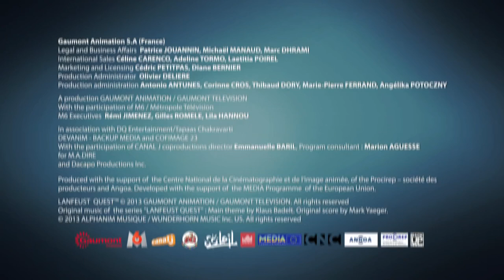Lanfeust Quest | Season1 Episode5 |Hindi Dubbed ♥️ SUBSCRIBE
Lanfeust Quest Season 1 Episode 5
Complete Episode 5
in Hindi

Lanfeust Quest